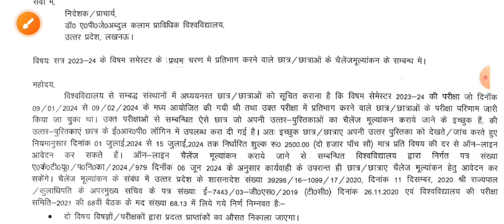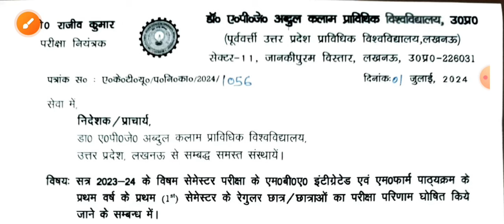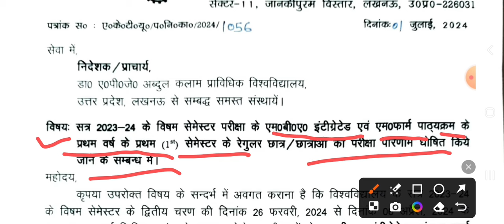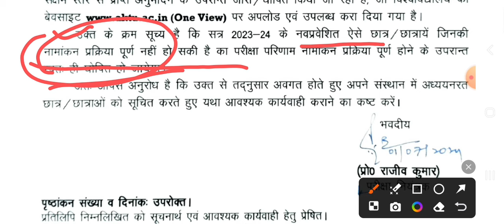Aktu result out || Aktu 1st, 2nd year result update || aktu cop result latest update | aktu odd sem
aktu latest news today, aktu exam form, aktu news today
aktu exam news, aktu cop result news,  aktu news today

aktu
aktu news
aktu ufm latest update
aktu result news Brijesh kumar Edutech
aktu news prakash Edutech
aktu Brijesh kumar Edutech
aktu npty, npfy result update 2024
aktu odd sem result out
aktu big scam
university result
aktu final year result 2023
aktu grace rule 2024
aktu result
aktu news
knowledge fatafat
aktu circular
aktu result
aktu news
aktu stage 1
aktu result update
aktu important news today
news / AKTU /aktu exam news
aktu 7th sem result / aktu
aktu exam form last date latest news today
aktu cop result latest news today
aktu exam form payment fees kitni hai
aktu exam kab hoga
aktu exam vc sir official update
aktu regular exam kab hoga
aktu exam date for 1st year regular
aktu exam date for 1st year cop
aktu exam date for regular 2nd year
aktu exam date for 2nd year cop
aktu carry over exam kab hoga
aktu cop exam kab hoga
aktu challenge evaluation result out 2024
aktu exam latest update 2024
aktu exam date postpone 2024 latest update
aktu exam final date sheet out 2024
aktu exam cancel latest news today
aktu exam cancel 2024
aktu result latest news today 2024
aktu phase 1 result 2024 latest news today
aktu challenge evaluation latest news today 2024
aktu exam date latest news today 2024
aktu mcq exam latest news today 2024
aktu grace marks latest news 2024
aktu cop result latest update
aktu challenge evaluation result latest update
aktu exam form last date bad gayi latest news
aktu exam form last date extended latest update
aktu challenge evaluation result kab aayega
aktu challenge evaluation fees refund kab hogi
aktu challenge evaluation fees kitni refund hogi
aktu challenge evaluation last date extend news

aktu
aktu news
aktu scholarship latest news today 2024
aktu cop result news today
aktu exam form error problem
aktu date extended
aktu exam form date extended
aktu exam form date bad gayi
aktu odd sem result 2024
aktu cop latest update official
aktu exam form problem news today
aktu cop exam form news today
aktu exam form news today
aktu special carry over exam news today
aktu exam form latest update today
aktu result
aktu exam new circular
aktu exam form payment problem
aktu degree latest update
aktu result
aktu result released 2024